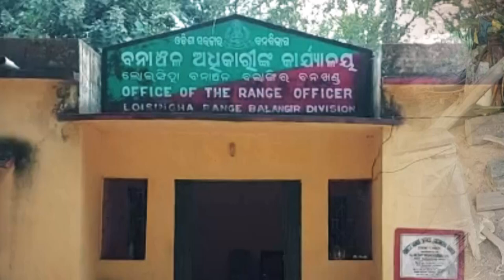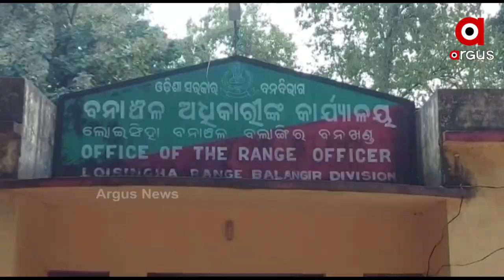ଜଙ୍ଗଲ ବିଭାଗର ଜଙ୍ଗଲରାଜ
ବଲାଙ୍ଗୀର ଜିଲ୍ଲା ଲୋଇସିଂହା ଜଙ୍ଗଲ ବିଭାଗର ଜଙ୍ଗଲରାଜ ,ଅଭିଯୁକ୍ତ ଅନୁପସ୍ଥିତ ଥିବା ଯୋଗୁଁ ତାଙ୍କ ସ୍ତ୍ରୀ ଓ ଝିଅକୁ ଗିରଫ କରି ଜେଲ ପଠାଇଥିଲା । ଅନ୍ୟ ପଟରେ ବାହାଘର ସ୍ଥିର ହୋଇ ସାରିଥିବା ଝିଅକୁ ଜେଲ ପଠାଇ ଥିବାରୁ ତାର ଭଭିସ୍ୟତ କଣ ହେବ ତାହା ଏବେ ଆଲୋଚନାର ବିଷୟ ।